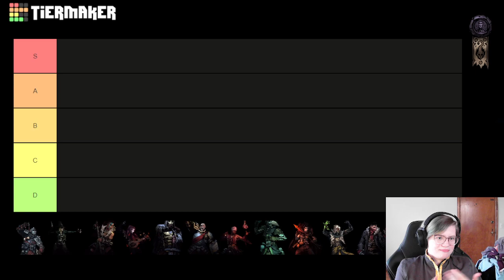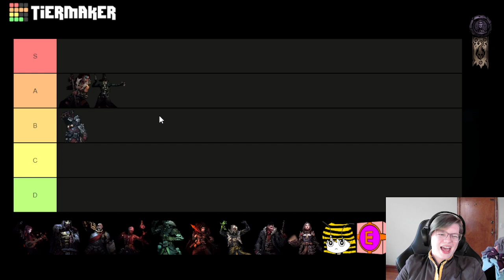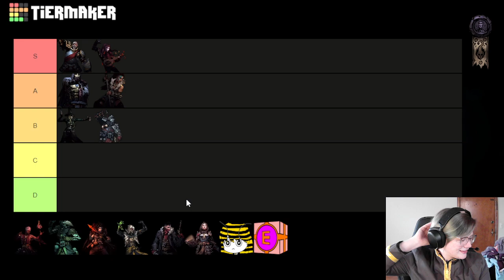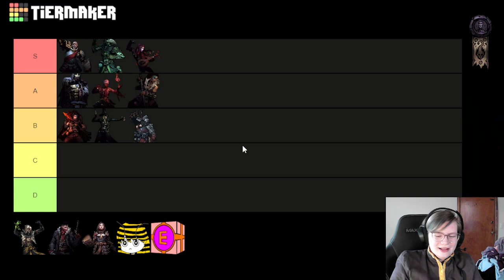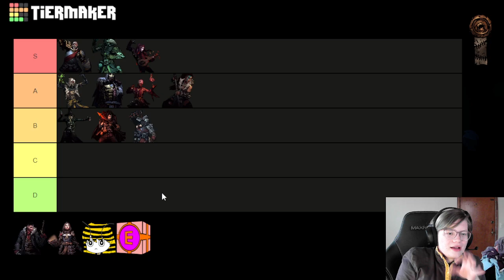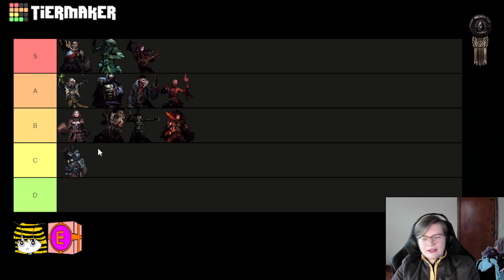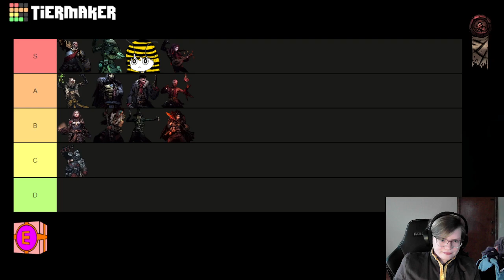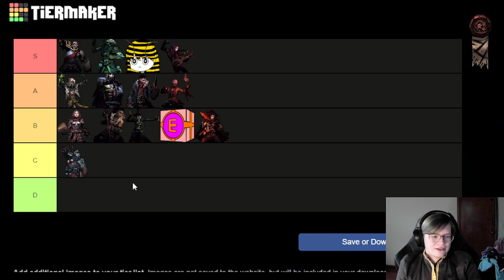Darkest Dungeon 2 Stronk Character Tier List (inc. Crusader, Duelist, and Bounty Hunter)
I'm as right as I wanna be~ feel free to disagree but no fighting - More tier lists to come in the future!

Come to my chat live if you wanna make a case for your favorite character!